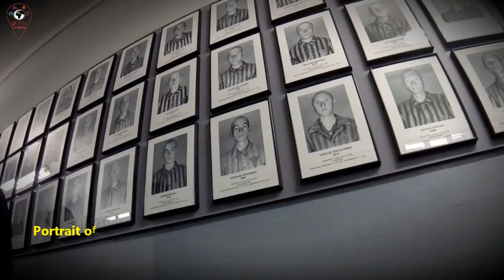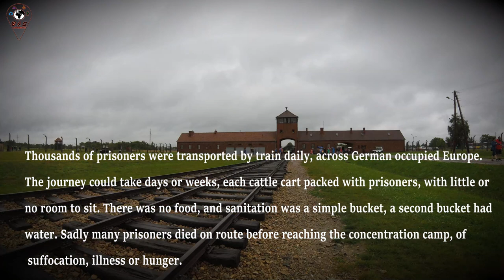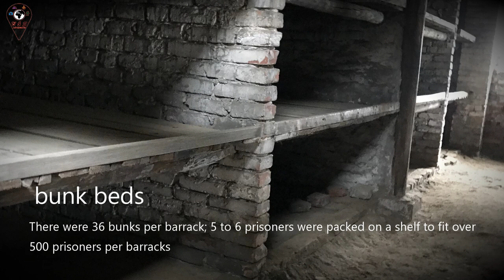Auschwitz Concentration Camp and Auschwitz-Birkenau Extermination Camp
Auschwitz was the largest Nazi German concentration camp and death camp
from 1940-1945 Nazi Germany deported 1300000 people to Auschwitz
1,000,000 of these people died here, and 90% of the victims were Jews.
The SS murdered the majority of them in gas chambers.

OUR EQUIPMENT

OUR WISHLIST